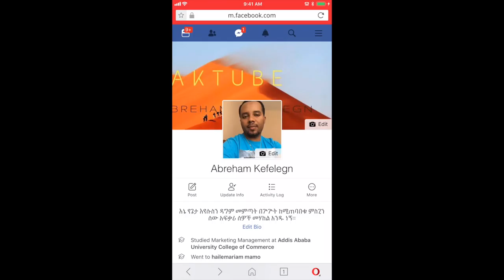እያዳመጡ መናገር | AMERICAN ACCENT